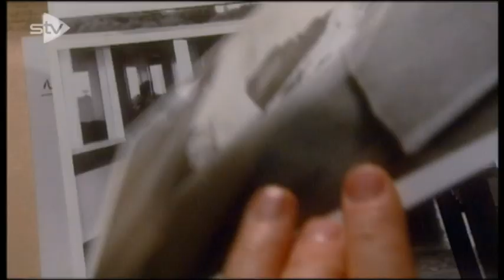Piper Alpha: Paying For The Piper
July 1998 - Ten years after the Piper Alpha disaster, survivor Ed Punchard is compelled to return to Scotland to confront the horrors of the tragedy, and address the injustice to the men who were killed that night. Excerpt from documentary.